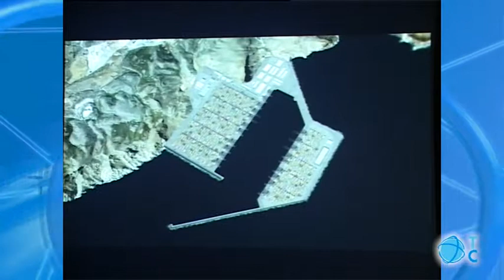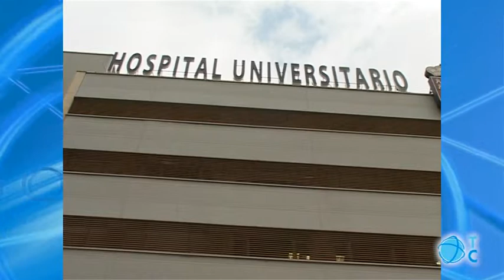Entrevista a Pedro Antonio Sánchez (PP)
El candidato del PP a la presidencia del Gobierno Regional Pedro Antonio Sánchez habla de la ZAL, el Gorguel y el futuro de la Sanidad en Cartagena.